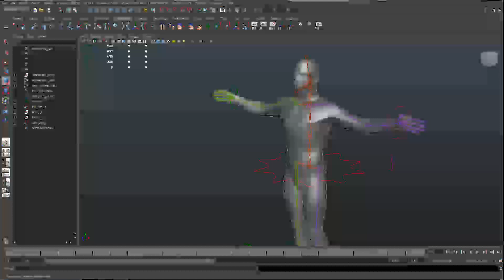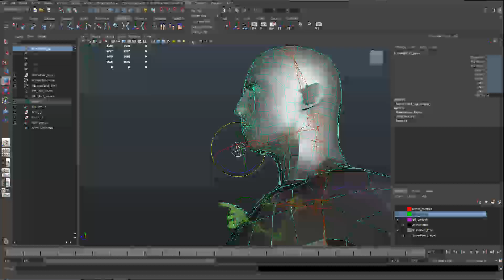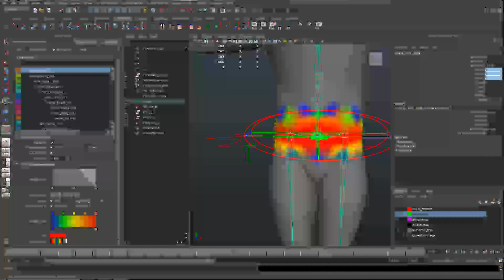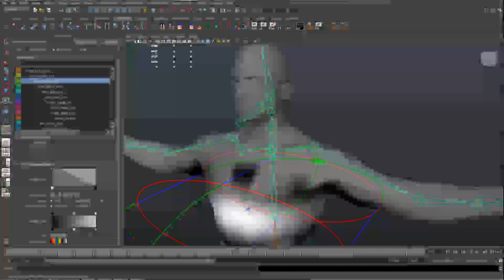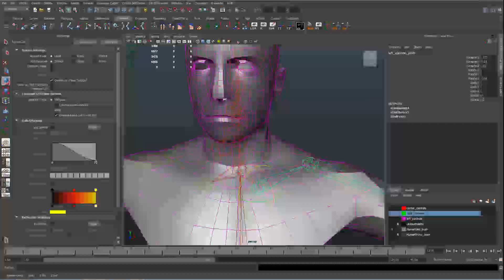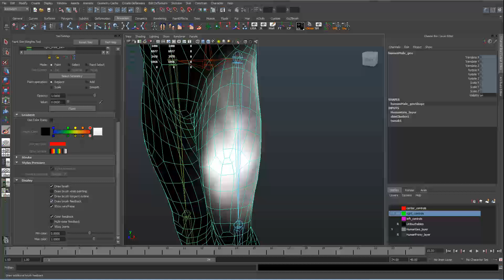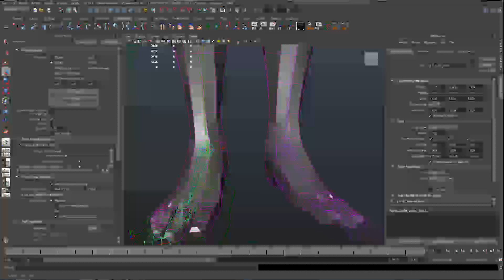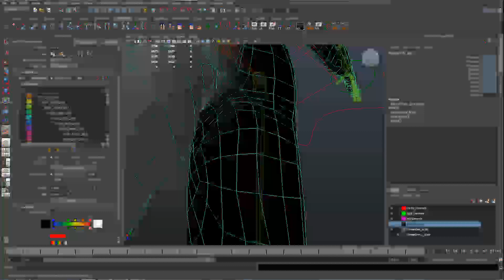Rigging - Human Male step 7 - The Custom Rig - Skinning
Here I discuss some of the things you need to know about skinning, I also address some issues the may come up when rigging and show how to overcome those obstacles.